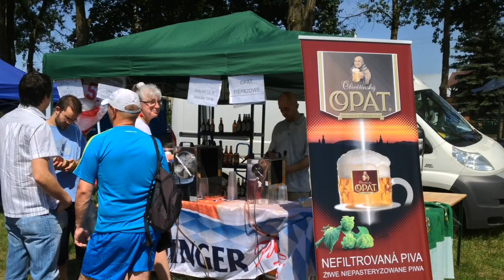Święto Truskawki w Pęgowie 2012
Początek imprezy. Przemarsz orkiestry i gości.

Sfilmowano i zmontowano za pomocą iPhona 4s i iMovie for iOS